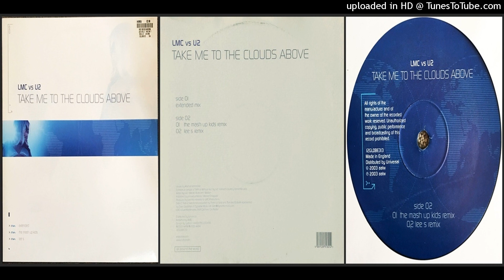LMC Vs. U2 – Take Me To The Clouds Above (The Mash Up Kids Remix – 2003)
"To YouTube Mrs., I am fully aware of the copyright of the owners of these songs that I am posting on my channel. In addition, I can tell everyone here that I do not intend to make money from it, but I just do it for fun. I hope you understand the owners of the songs and the masters of this social network (:). Thank you! "